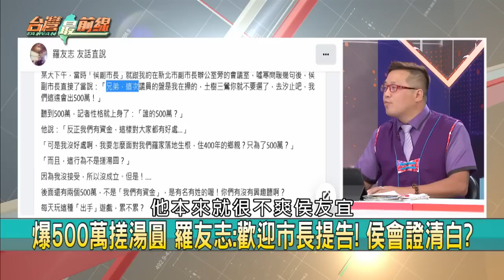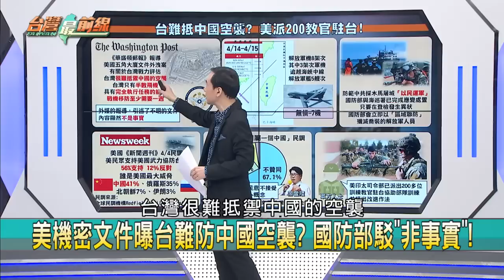500萬搓圓仔？侯"台法治國家"啥？ 提醒？美機密"台難防中空襲"背後...【台灣最前線】2023.04.17(下)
📌 抓到了? 爆侯2014喬初選 羅友志:500萬叫我選別區!
📌 羅友志爆2014初選"搓湯圓"! 若屬實... 侯麻煩大了?
📌 羅友志爆侯曾拿500萬"搓湯圓"? 資金哪來? 能說清?
📌 又演"勸退戲"? 侯出手化解新店立委紛爭? 啥目的?
📌 羅友志爆侯"搓湯圓"內幕! 2新北議員跳出幫背書?!
📌 曾出500萬搓湯圓? 侯:台灣是民主法治國家! 內幕?
📌 美機密文件曝台"難防中空襲"? 國防部:非事實! 揭!
📌 美軍派200教官駐台! 協訓新兵+後備戰術攻防訓練!

【主持人】
　許仲江